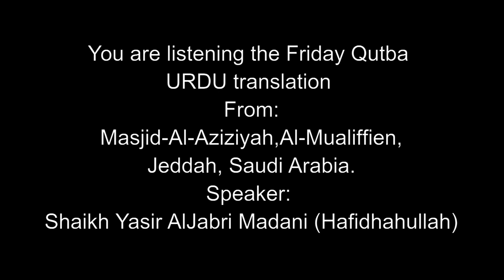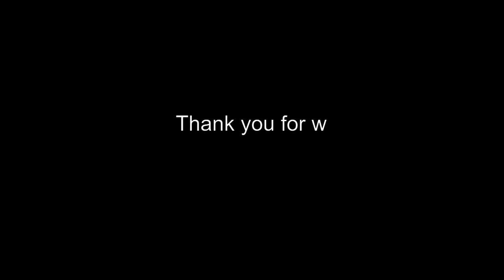Friday Qutba,CORONA,Bachao Me Saudia ke Khidmaat,Masjid-Al-Aziziyah,Shaikh Yasir AlJabri,01Jan21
Friday Qutba,CORONA Se Bachao Me Saudia ke Khidmaat,Masjid-Al-Aziziyah,Shaikh Yasir AlJabri Madani,01Jan21

Title : Translation Of Friday's Qutba(URDU)
Duroos:Translation Of Friday's Sermon(Qutba)
Date: 17 Jumada Al Awwal 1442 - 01 January 2021
Topic: CORONA Se Bachao Me Saudia ke Khidmaat
Speaker: Shaikh Yasir AlJabri Madani (Hafidhahullah)
Location: Masjid-Al-Aziziyah,Al-Mualiffien,Jeddah, Saudi Arabia.